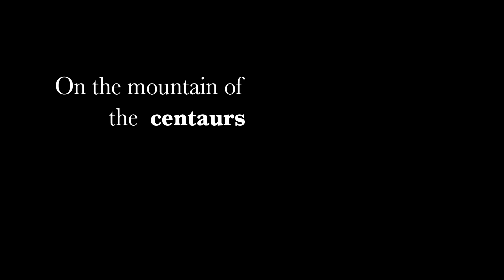with hoes and forks TRAILER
‘With Hoes and Forks’
The people of the village of Zagora on the slopes of Mount Pelion, historically based their survival on farming, animal husbandry and trade. In 1916, they founded the Agricultural Cooperative of Zagora which prospered through the years, the first Agricultural Cooperative in Greece to celebrate a century of continuous operation. The film presents farmers of the past and present, the organization and evolution of a local community which develops cooperatively over the last 100 years and passes on this tradition from generation to generation. It describes the historical local progress and the upheavals of the 20th century with their impacts on the Cooperative, confirming the success of a local agricultural social economy applying laissez faire rules in its development. The film further shows the members’ appreciation of the Cooperative as their common home.
Producer & Director : Lagdaris George
Research -Text : Kapaniaris Alekos
Film Editor : Xafara Athanasia
Director of Photography :Tasos Nikolaou
Original Music :Katsigiannis Andreas
Translation : Deppy Koufidaki
Production : AGRICULTURAL COOPERATIVE of ZAGORA PELION